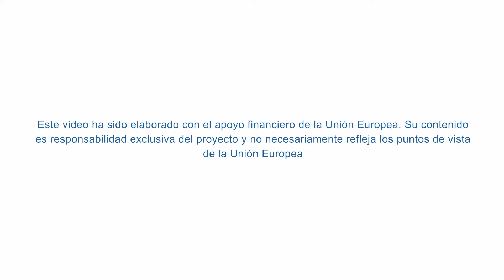Rebeca Grynspan: EUROCLIMA+. Modelos de Cooperación horizontal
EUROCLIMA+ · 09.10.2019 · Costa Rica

Rebeca Grynspan es secretaria general de la Secretaría General Iberoamericana (SEGIB). En esta entrevista señala la importancia del modelo de cooperación con el que opera EUROCLIMA+: horizontal y simétrico.